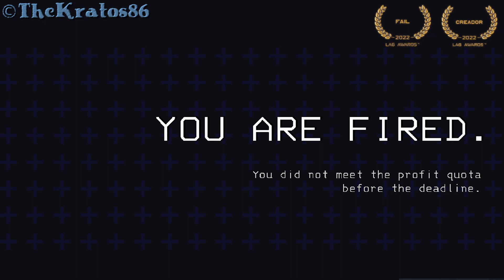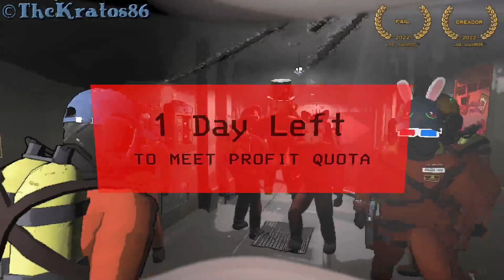MESSÏÔH METSÌ | Lethal Company | Ft. TeamLAG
Ábreme...

Y por último, te invito a que mires mis películas/series de Garry's Mod:

TheKratos86 2016©